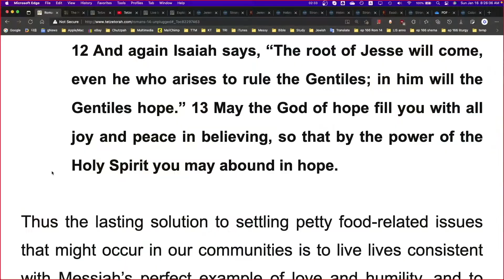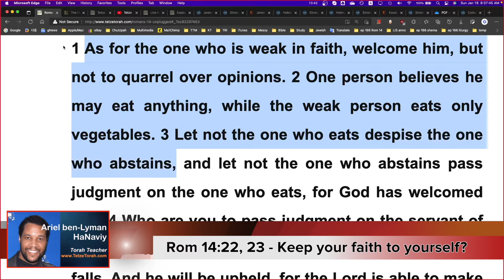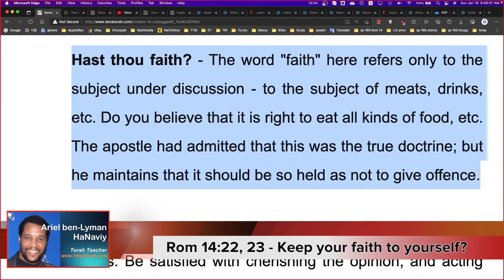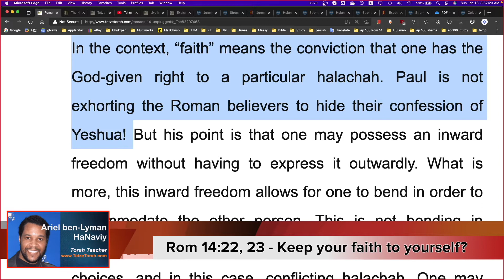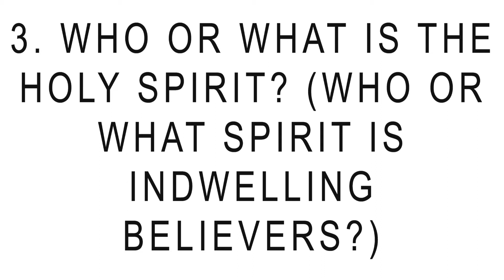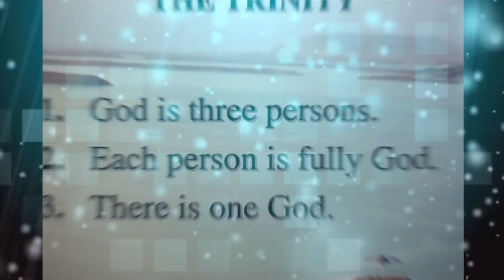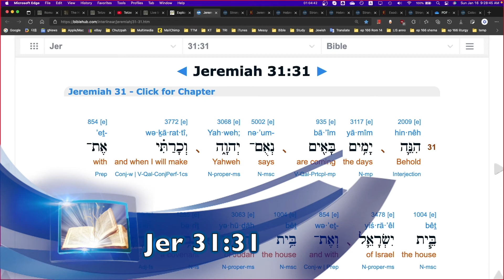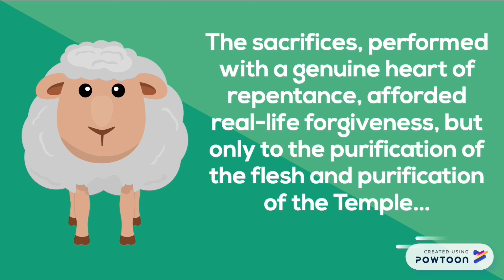(Episode 166) Live Internet Studies: Romans 14 Unplugged (Part 82) / Shema Study (Part 98)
00:00 Video Intro
00:16 Opening Prayer
02:33 Segment One: Romans 14 Unplugged (Part 82)
38:27 Ministry Announcements
42:20 Segment Two: Exploring the Shema: Discussions on the Issues of Trinity (Part 98)
01:03:53 Featured Hebrew and Greek Liturgy
01:10:33 Featured YouTube video(s)
01:16:41 Closing Prayer
01:18:26 Video Outro